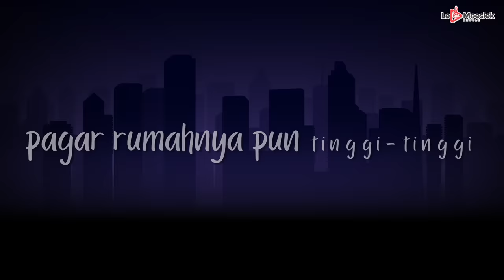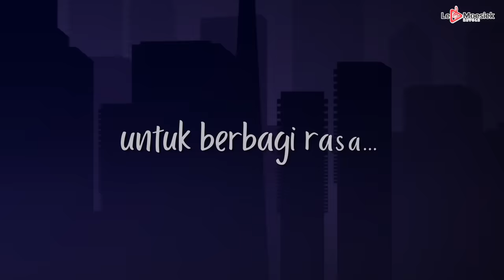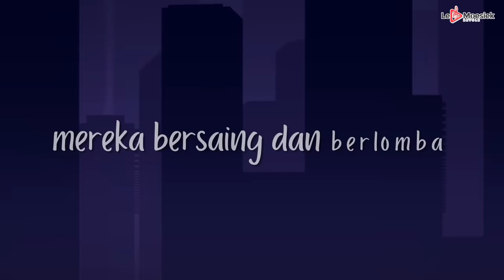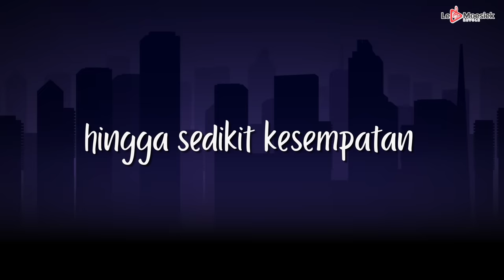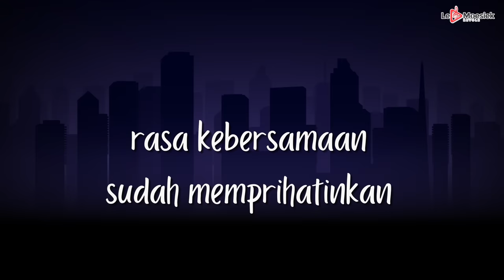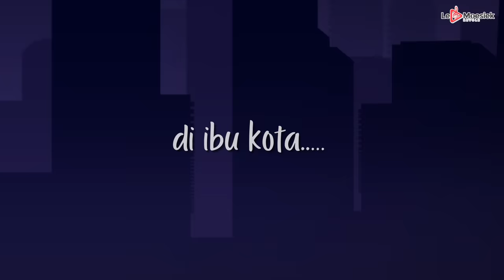Rhoma Irama - Ibu Kota (Official Lyric Video)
Cipt: Rhoma Irama
Dengarkan Lagu ini di: ITunes, Spotify, Deezer, Joox
Halo sahabat Le Moesiek Revole! Ada yang ingat lagu-lagu terbaik Rhoma Irama? Yuk dengerin singlenya yang berjudul " Ibu Kota  ", dijamin buat kalian penggemar dangdut pasti suka banget lagu ini. Langsung cek ya!